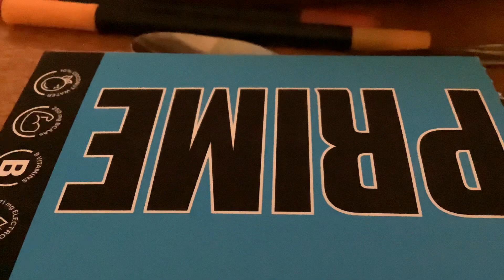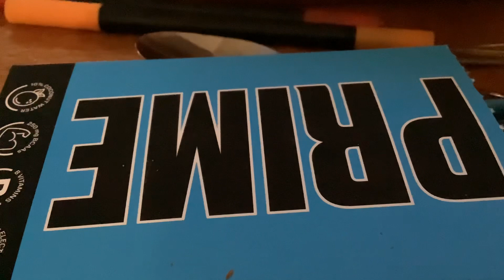ASMR mr beast 🍫 chocolate 🍫